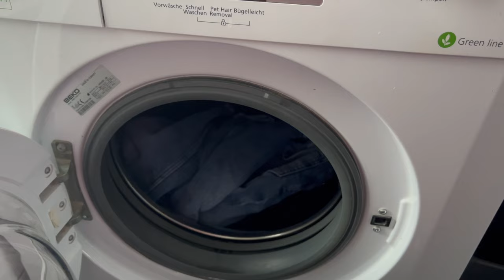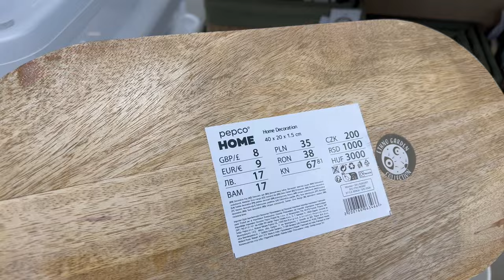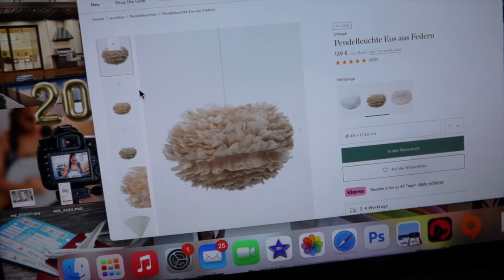SZYBKI, WALENTYNKOWY PRZEGLĄD PEPCO | WEEKLY VLOG | Klaudia Robaszek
🤎 WŁĄCZ HD, aby oglądać w najlepszej jakości 🤎

Będzie mi niezmiernie miło jeśli napiszesz co myślisz!

Pozdrawiam 🤎
Klaudia